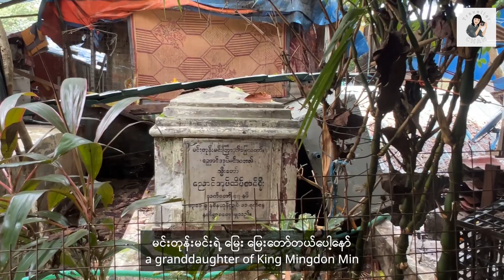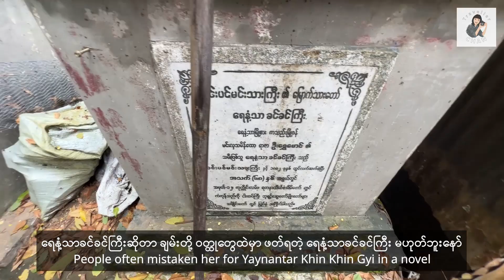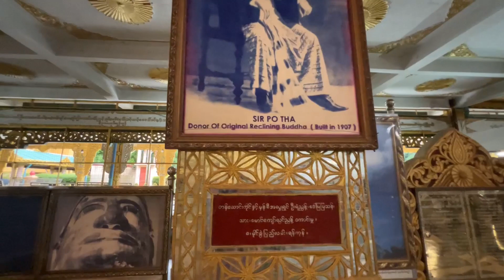[EngSub] 🇲🇲 Visiting to Royal Family Graveyard | How to Collect Palm Sap to Make Palm Wine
Another destination to visit in Yangon is Bahan Township. Today I'll take you guys to Royal Family graveyard, famous pagodas and ancient monasteries. In the Royal Family graveyard, there are tombs of King Mindon Min's daughter, Crown Prince Kanaung Min's son and other royal familiy members. And I'll also show you how to make palm wine from palm sap. Palm wine is the most popular traditional wine in Myanmar.